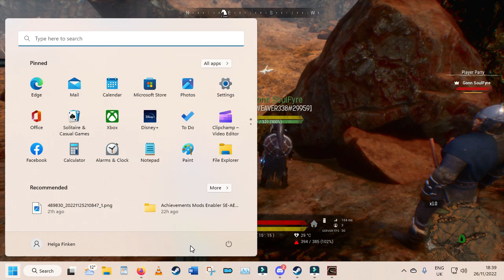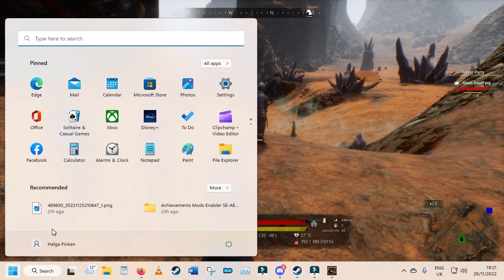Savage Wilds Helga 2. Finding The Queen's Burial Chamber. Exploring With Gonn SoulFyre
Savage Wilds
Helga
2. Finding The Queen's Burial Chamber. Exploring With Gonn SoulFyre
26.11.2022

I continue to explore things with Gonn SoulFyre.
We find the Queen's Burial Chamber!
We visit a few more places on the way back.

Gonn SoulFyre provides the narration for this episode.

I use an XBox 1 Controller for most things -  with some help from the Mouse and Keyboard at times.